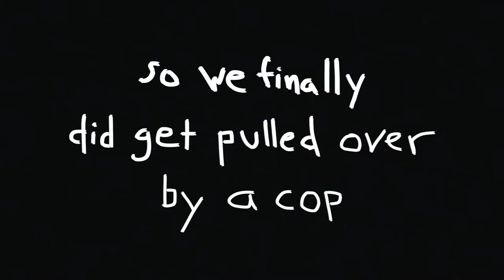Tanzania Hot Springs - Maji Moto - Arusha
We recently had a work trip to Tanzania! Naturally, we decided to try and go on an epic adventure and see if Tanzania was dangerous for foreigners. We went to one of our favorite places in East Africa. The hot water springs, Maji Moto, or Kikuletwa Hotsprings (on Google Maps

If you sign up for Airbnb with my link, you'll get $40 off your first trip
If you sign up for Airbnb with Koheun's link, you'll get $30 off your first trip